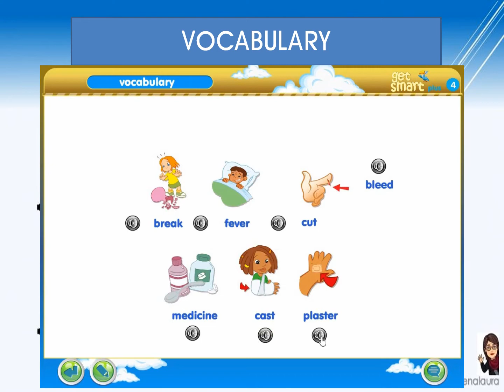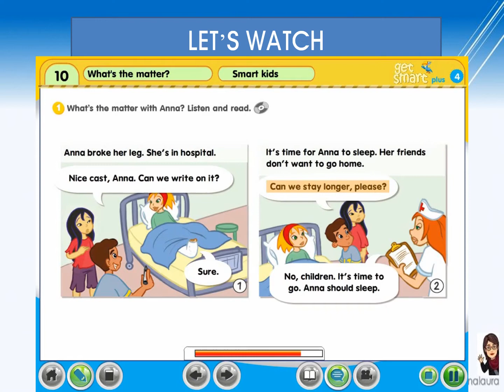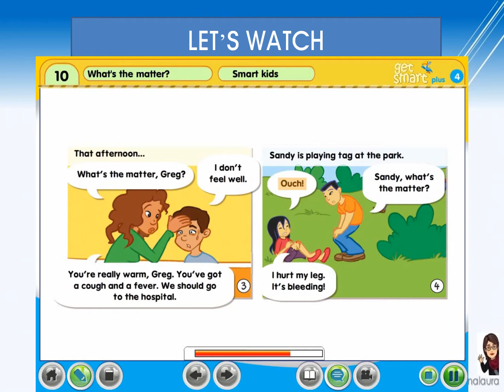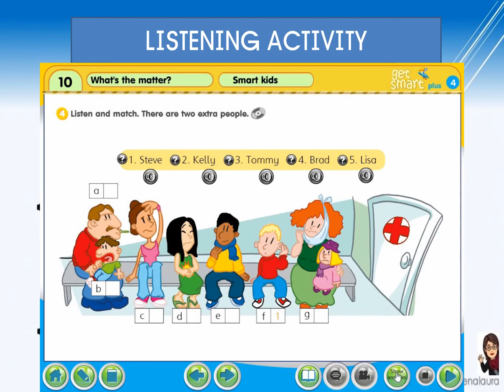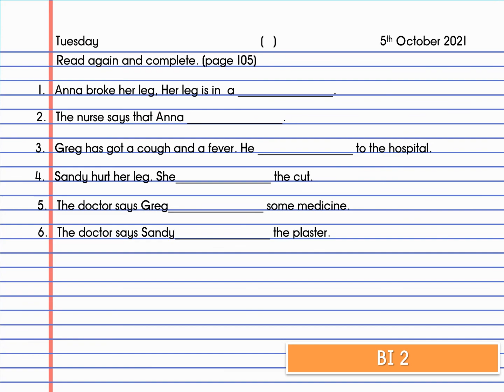GET SMART PLUS 4 MODULE 10 WHAT'S THE MATTER SMART KIDS PAGE 104 AND 105